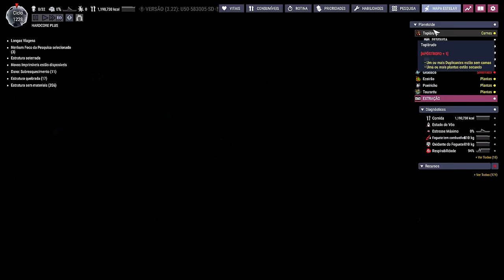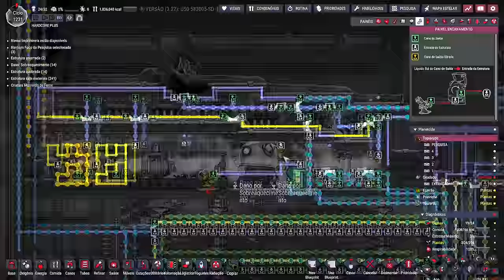☢️Oxygen not Included - Movendo nossa fonte de sacarose e problemas a vista em Geadaco. EP83